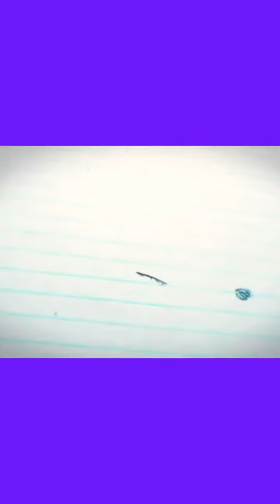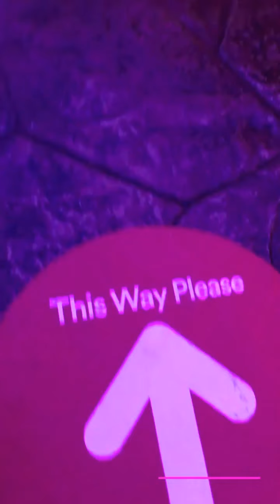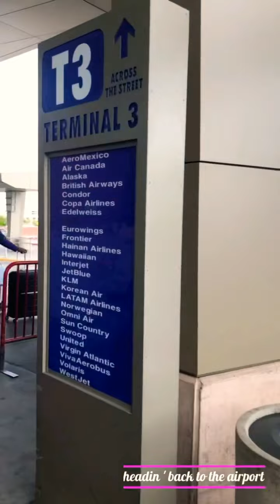Las Vegas part 2 on new normal, Our last day here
visiting Las Vegas during new normal on a Halloween season

• Track Info:
Title: Positive Rock
Artist: HookSounds
Genre: Rock
Mood: Happy